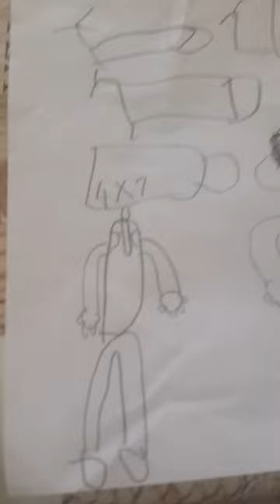resmi çizdim kameraman resmi